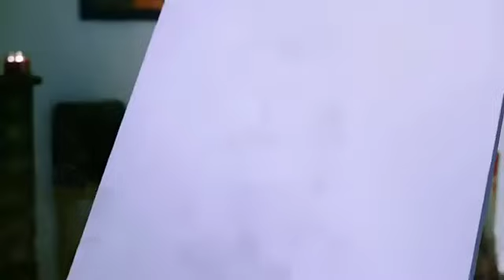27 July 2023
Hn -_-TR _-_SHARUKH-_-KHAN: